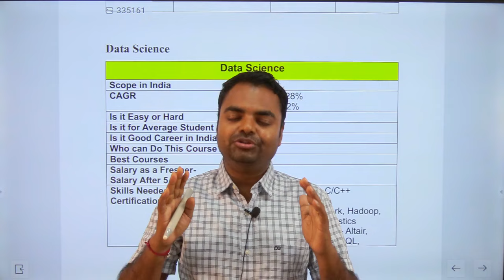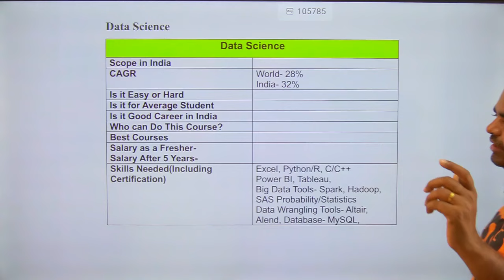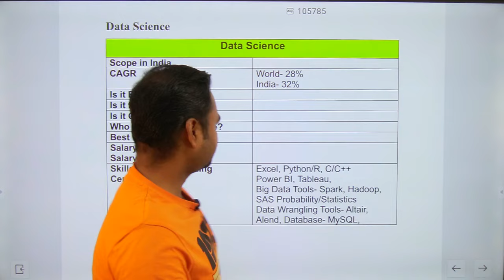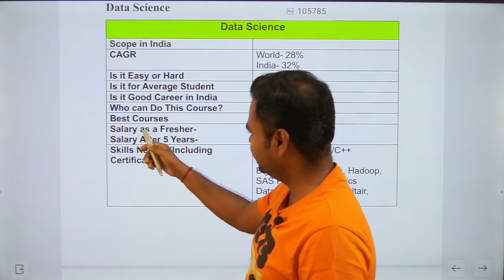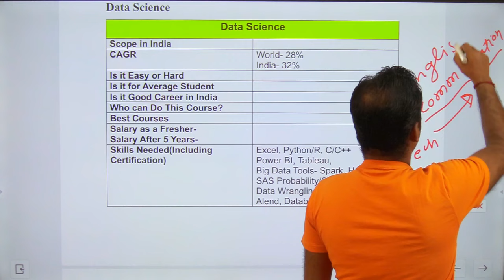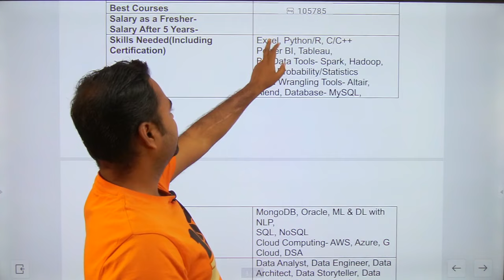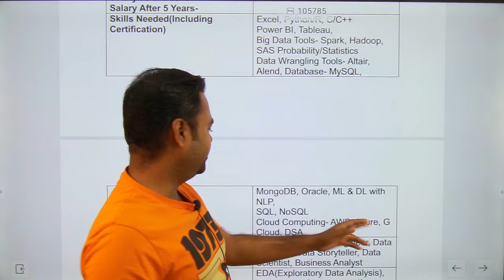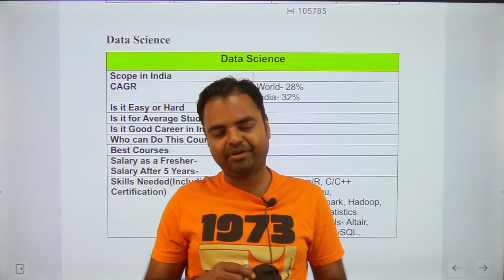Data Science Roadmap 2025- Future Scope in India, Best Courses, Salary Jobs for Fresher Easy or Hard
Data Science Roadmap 2025- Future Scope in India, Best Courses, Salary Jobs for Fresher Easy or Hard, Salary of Data Scientist in India as a Fresher and After 5 Years, Data Science Top Companies in India

✅C++ programming- (Only 199Rs Buy C++ And get C programming Free in Hindi)